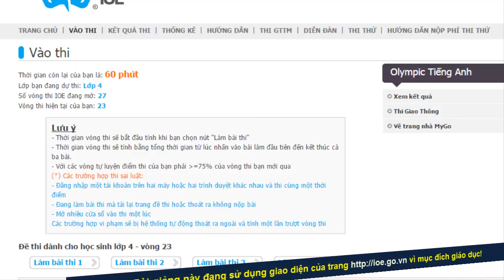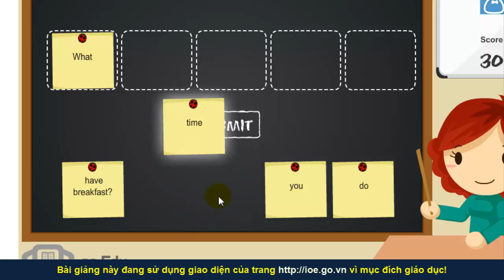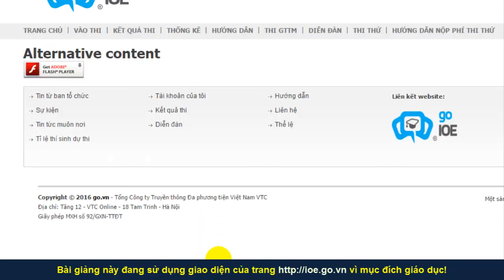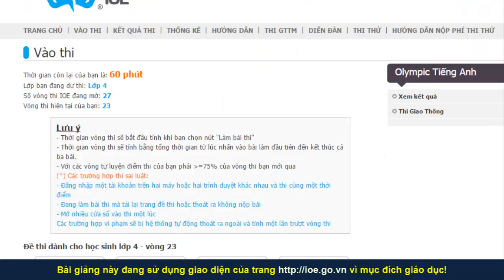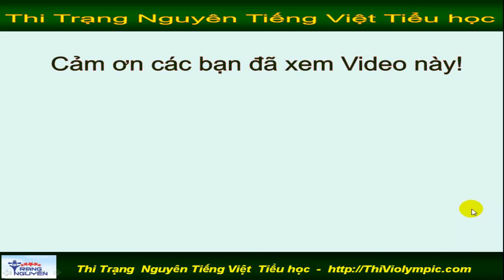Thi IOE Tiếng Anh trên mạng Lớp 4 Vòng 23 Năm 2016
Thi IOE Tiếng Anh trên mạng Lớp 4 Vòng 23 Năm 2016 | Thi  IOE , Tiếng Anh trên mạng,  Lớp 4 , Vòng 23,  Năm 2016, English 4